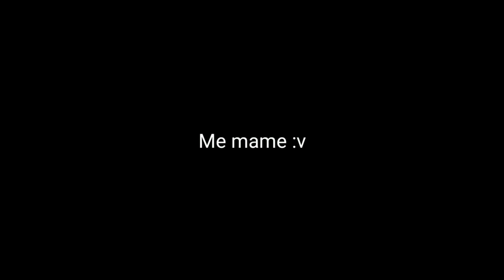El Mago wil _ 200 suscriptores / El Tyler bailando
Sin descripción, es de otro planeta :v